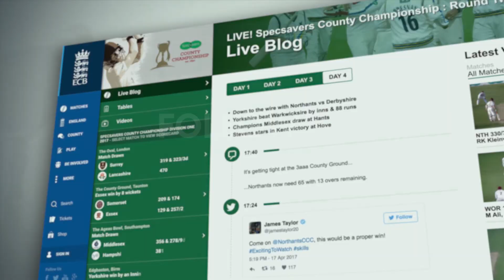Hampshire v Essex | Day Two Match Highlights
Highlights from Day Two of the Specsavers County Championship match against Hampshire at the Ageas Bowl.